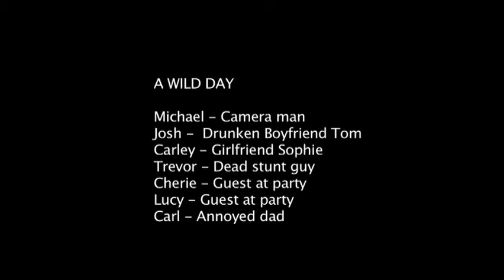A Wild Day.mp4